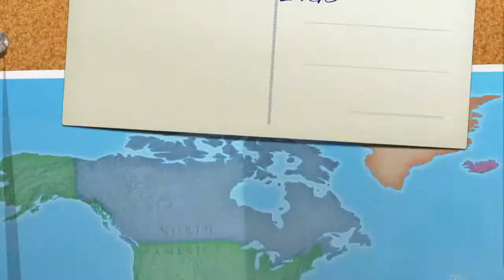Work of Art from Garden by Artist Linda Carr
This video is about Contemporary Still Life Oil Paintings
 By Artist Linda Carr
Artist Linda Carr adds fine details to her still life painting. All of her paintings are crafted with her skilled hands.